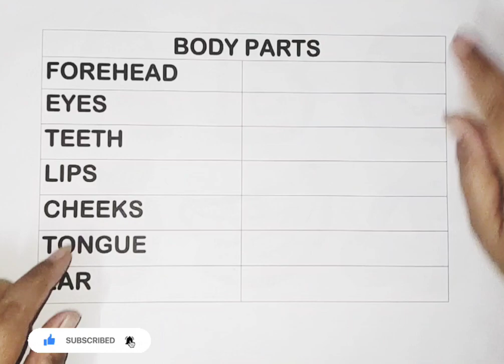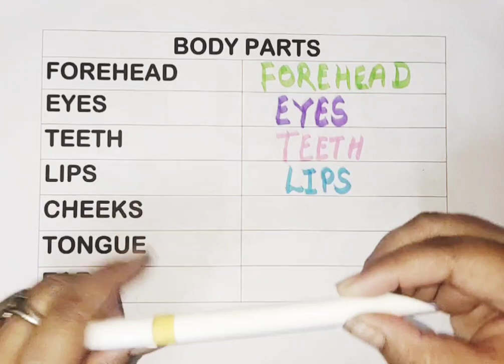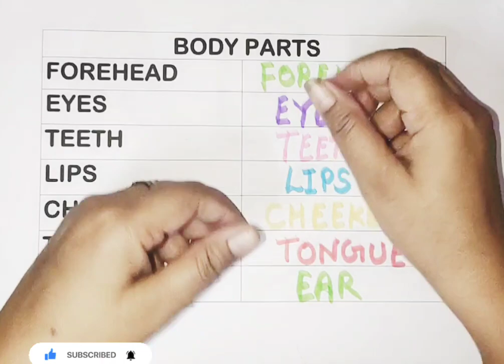Human Body Parts Name Hindi & English with Pictures | शरीर के अंग | Name of Body Parts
Your Query 👇

1. Body Parts
2. Body Parts name
3. Body parts name in hindi
4. Body parts name in English
5. Body parts for kids
6. Body parts song for children
7. Body parts song
8. Body parts rhymes
9. Name of body parts hindi and english with 10. pictured
11. Name of body parts
12. Human body
13. Human body parts name with picture
14. Body parts
15. Human body parts
16. Human body parts name
17. Human body parts name with pictures
18.
19.